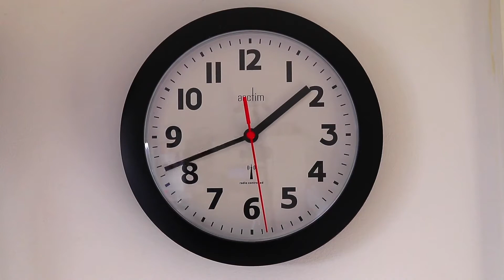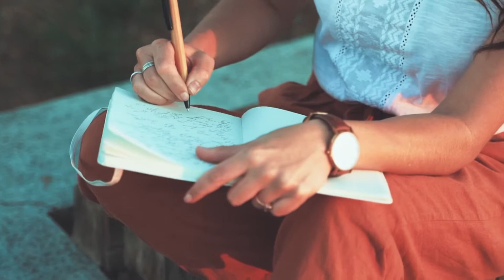Үйде жүріп арықтаудың жолдары. Арықтау әдістері. Артық салмақтан арылу # диета#артықсалмақ#арықтау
Артық  салмақтан арылу жолдары айтылған